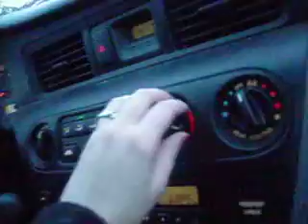Mini Van Music Videos: Felix Felicis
Also, we have to do the opening song from HSM3 and every HATP song. Ever.